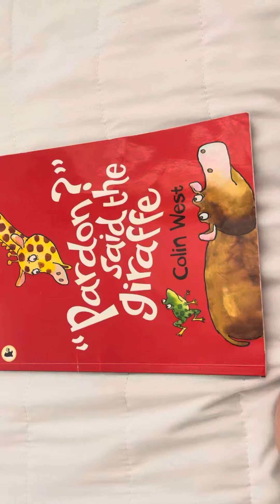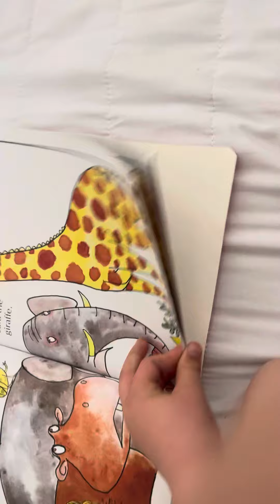Pardon said the giraffe